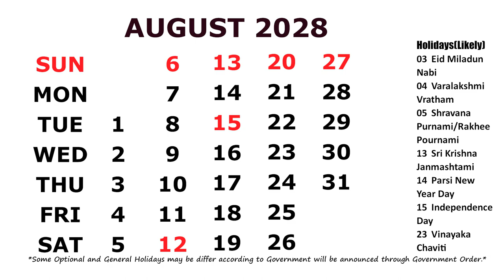August Calendar 2028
Calendar August 2028 with Holidays.  *Some Optional and General Holidays may be differ/change according to Government will be announced through Government Order. I am a Blogger and You Tuber.